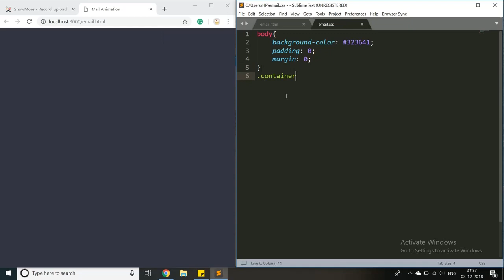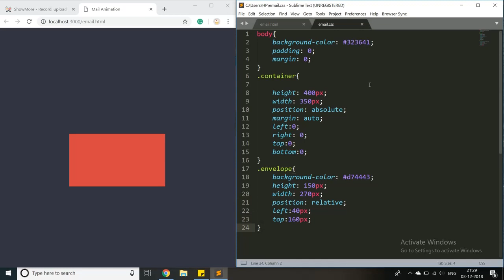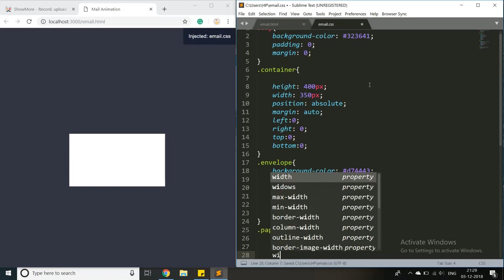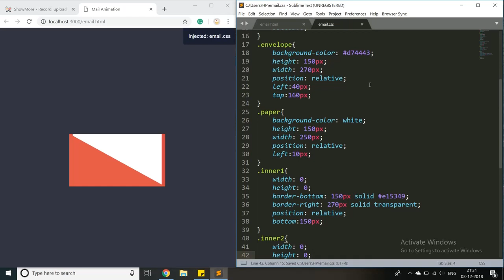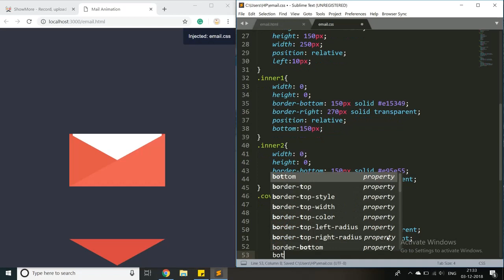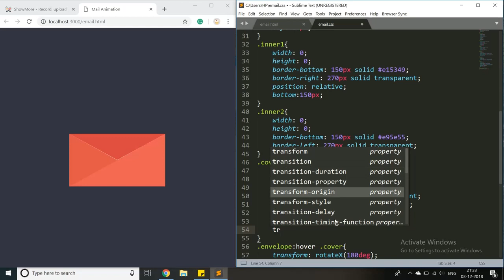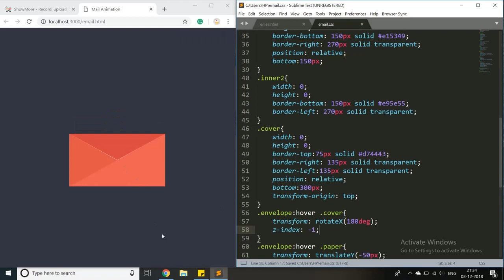Mail Animation CSS | Pure CSS Tutorial.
Add a bit of animation to icons to make them interactive.